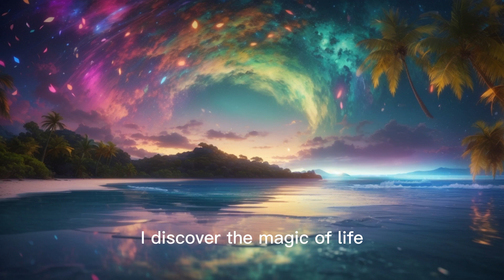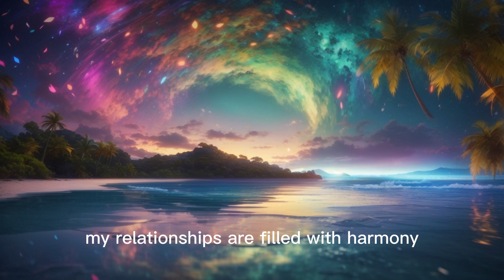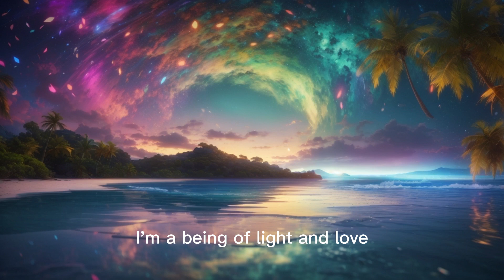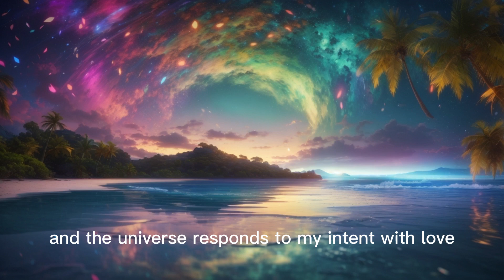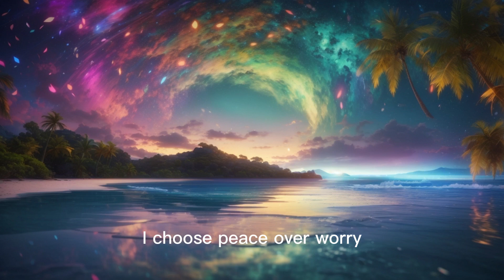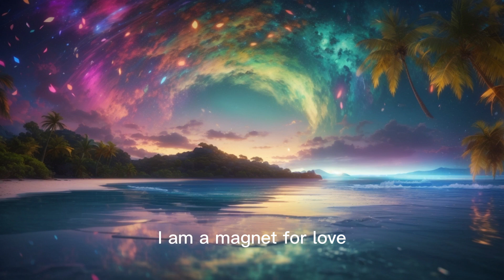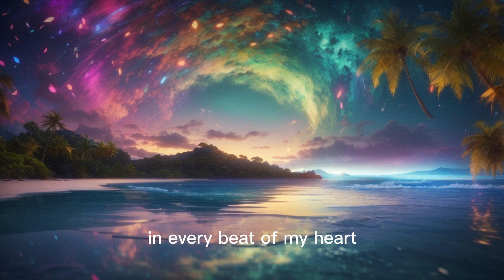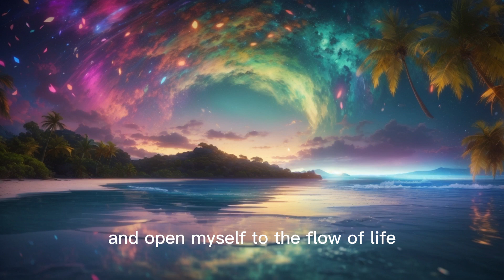Mantra for Personal Transformation and Abundance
Awaken Your Inner Power! Mantra for Personal Transformation and Abundance

🧘‍♀️🌟 Discover the Power of Mantra: Healing, Abundance, and Inner Peace

In this video, we present a powerful mantra designed to elevate your spirit and awaken your inner potential.

🌿 Enter a state of deep relaxation as you immerse yourself in the healing energy of this mantra.
💖 Experience a profound connection with abundance and inner peace.
🌌 Feel how the words and music lead you to a state of harmony and balance.

We recommend listening to this powerful mantra every day for maximum benefits. Additionally, for an even more immersive experience, we advise using headphones.

This mantra is a powerful tool for attracting healing, abundance, and peace into your life. Use it in your daily meditations or simply to raise your vibration.

Thank you for joining us on this journey of self-discovery and spiritual growth! 💫